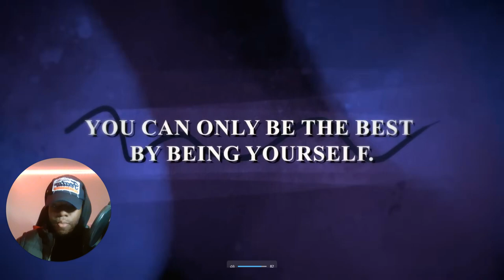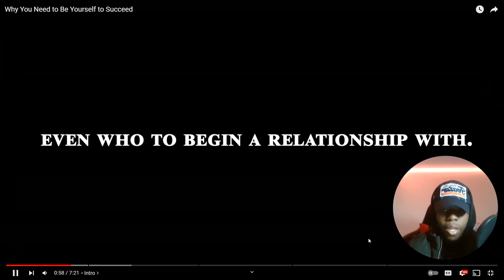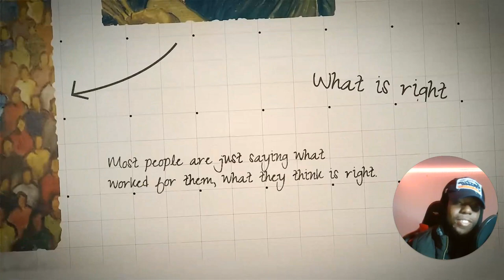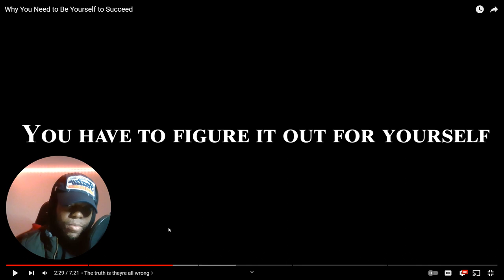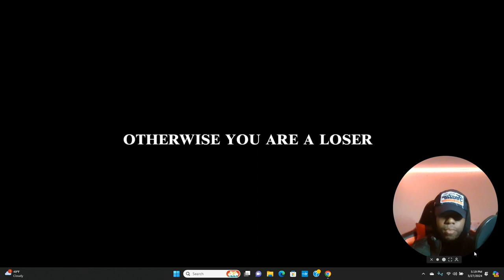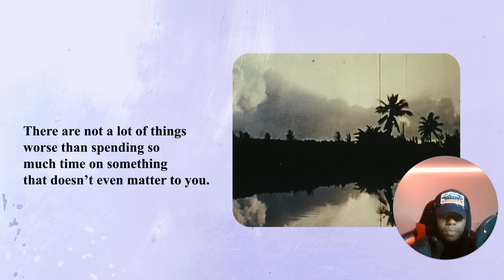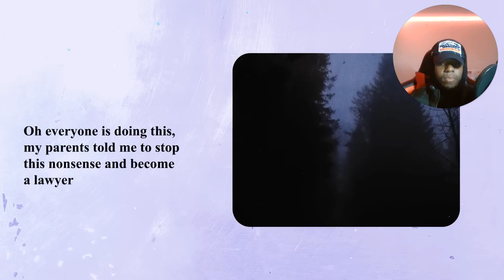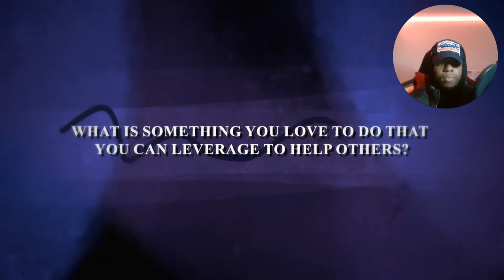Myles Brown Reacts To Why You Need to Be Yourself to Succeed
One word: authenticity. It's the basis for your personal success. Be honest with yourself and move with integrity. Getting caught up in the trends is easy, but changing paths is worth it.